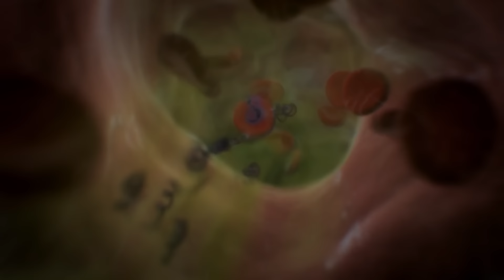"All Parents Screw Up All Children" | House M.D...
A teen determined to follow in his father's footsteps is admitted with partial paralysis but as his condition worsens, his mother still wants the father out of the picture and the team finds out that it's for good reason.

From Season 8 Episode 6 ''Parents'': A teen out to follow his late father into show business arrives with partial paralysis, and the team uncovers a family secret while treating him. Meanwhile, another patient (John Scurti) insists he's diabetic; House (Hugh Laurie) tries to remove his ankle monitor so he can attend a boxing match in Atlantic City; and Taub (Peter Jacobson) is distressed to learn that Rachel (Jennifer Crystal Foley) wants to move to the West Coast with their infant daughter.